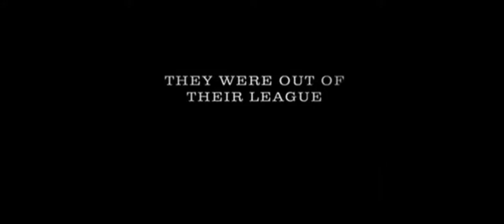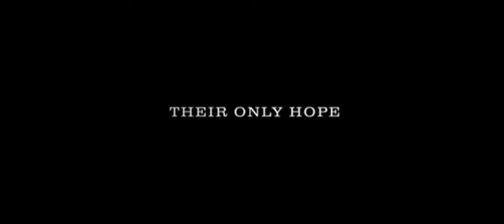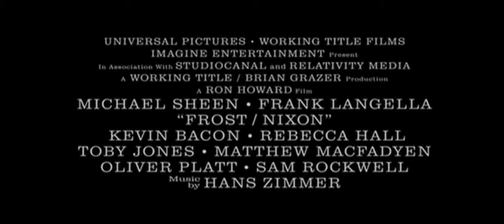Frost/Nixon (2008) | Trailer (English) feat. Michael Sheen & Frank Langella